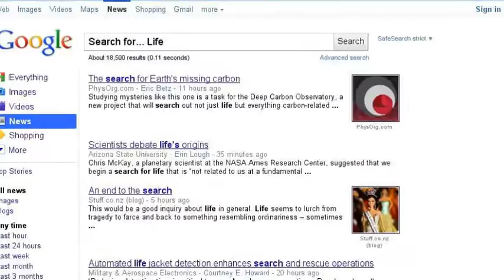Youth Vision SA April Teens Camp 2011